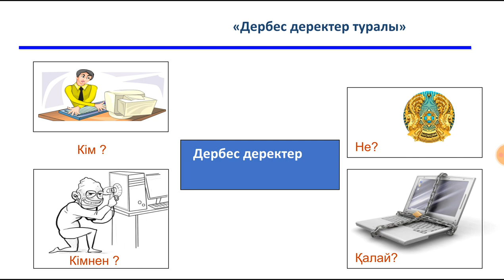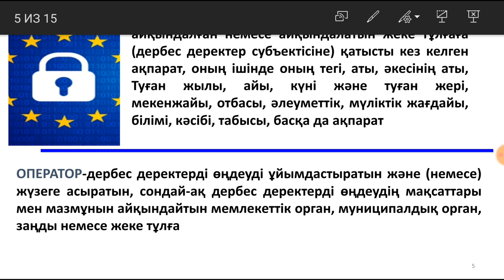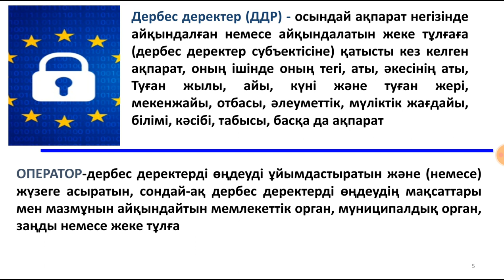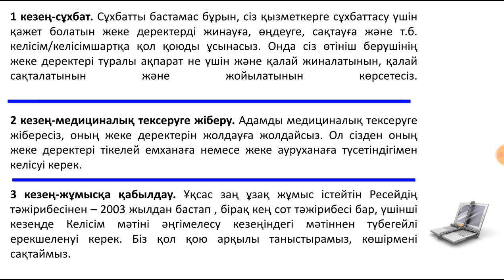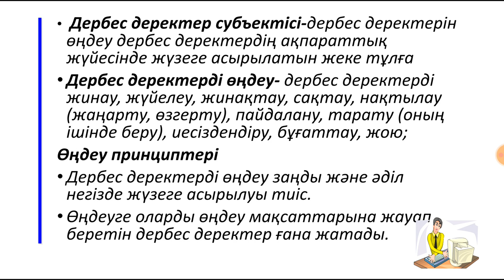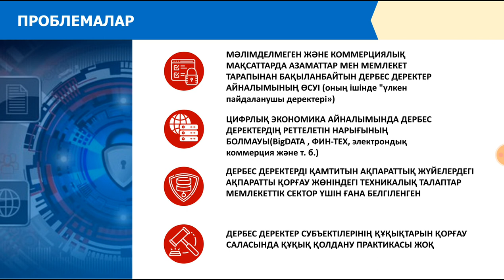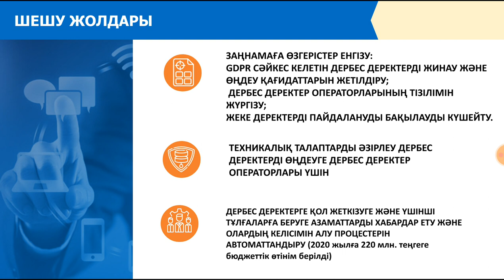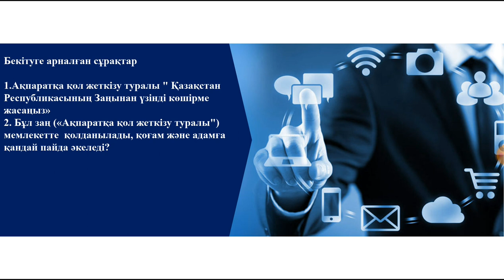7дәріс. АҚ және АҚ